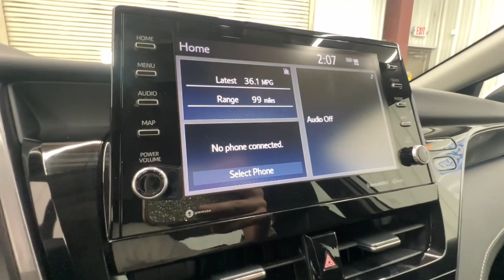2023 Toyota Camry XSE Springfield, Nixa, Ozark, Republic, Branson MO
Pre-Owned 2023 Toyota Camry XSE available at Pinegar Honda located in 3520 S Campbell St, Springfield, MO, 65807.
Stock#: 25-0202AA - VIN#: 4T1K61AK7PU155625

Please mention the stock# 25-0202AA when you contact the dealership for this vehicle.

Introducing the   2023  Toyota Camry.  Here's an elegant, high-performing Camry that infuses every drive with confidence and distinctive style. It offers a host of standard-setting features all backed by Toyota's excellent reputation for quality and reliability. From its suite of smart safety tech, to its spacious, luxurious interior, to its muscular power, to its chiseled lines, this sedan will exceed your expectations. These are just some of the great options this vehicle comes with: Apple Carplay®/Android Auto®, Keyless Entry, Power Passenger Seat, Heated Mirrors, Satellite Radio, Back-Up Camera, Steering Wheel Audio Controls, Electronic Stability Control, Aluminum Wheels, Heated Front Seat(s). Feel what it's like to drive an over-achiever. Our friendly, professional team will put you in the driver's seat of this sporty Camry today.